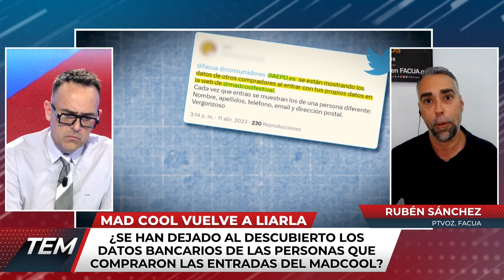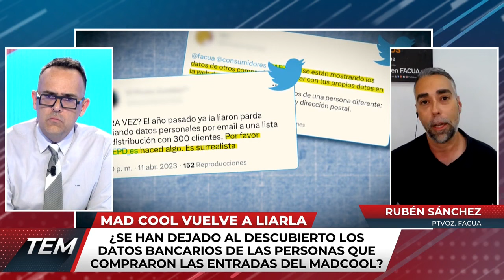Rubén Sánchez: "Hemos denunciado a Mad Cool por el error que permitía a cualquiera bajarse entradas"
El secretario general de FACUA-Consumidores en Acción, Rubén Sánchez, ha intervenido en el programa Todo es Mentira, de Cuatro, para explicar la denuncia de la asociación al festival Mad Cool por el fallo en su web que posibilitó que cualquier usuario accediera a los datos y a las entradas compradas por otros.